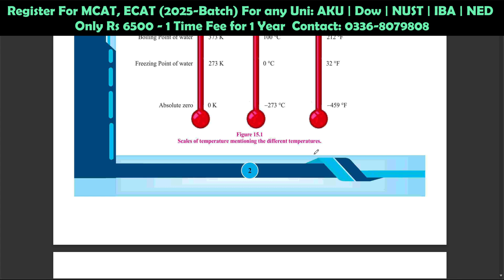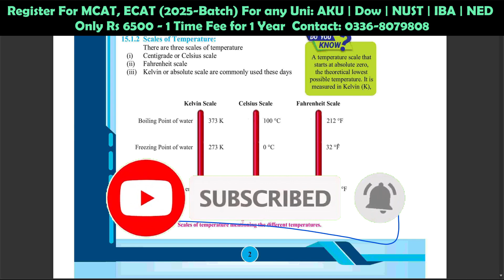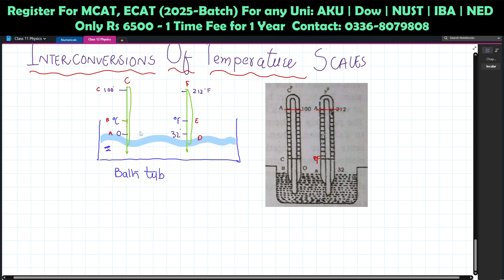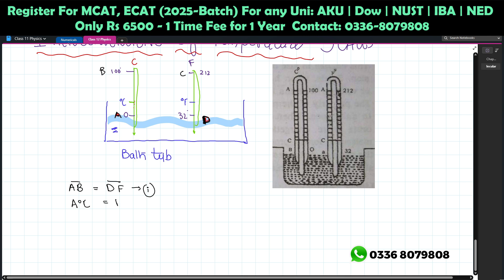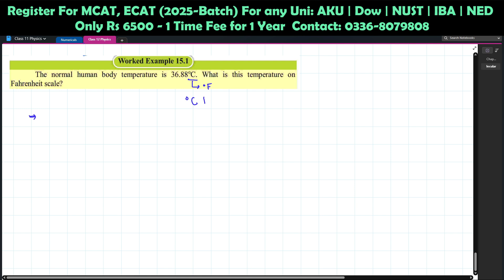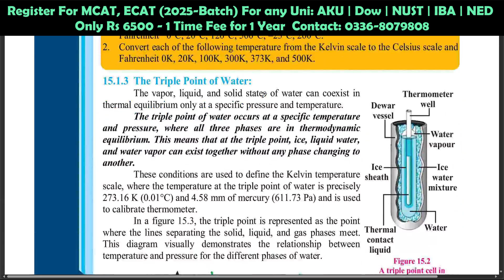Interconversion Of Temperatures | Ch:15 Molecule Theory Of Gases | Class 12 Physics | Sindh Board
Molecular Theory Of Gases | Class 12 Physics | Chapter 15 | Sindh Text Book Board

Instructor: Kartar Kumar

Playlist Link:

Welcome, everyone! I'm Kartar Kumar, and I'd like to welcome you to our channel, "Superior Plus - By Kartar Kumar". Here, we focus on teaching Sciences and Maths to students of classes 9, 10, 11, and 12 of the Federal Board.
Here, we deliver solid concepts and rational ideas.
This is Superior Plus - Where Science Becomes SUPERIOR.

Topics Discussed In The Video:
- Temperature
- Scales of Temperature
- Centigrade / Celsius
- Fahrenheit
- Kelvin
- Numericals
- Interconversions
- Derivations

Founder: Kartar Kumar
We Have made this channel to ensure the quality education around the Pakistan.

Ch 15  Molecular Theory Of Gases ||  Second year Physics new book Sindh board | Lecture 3